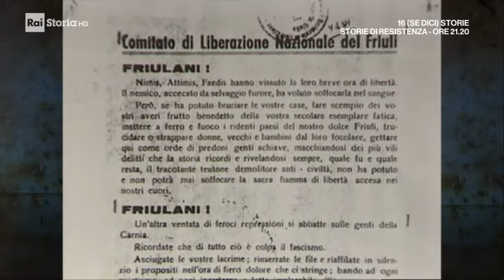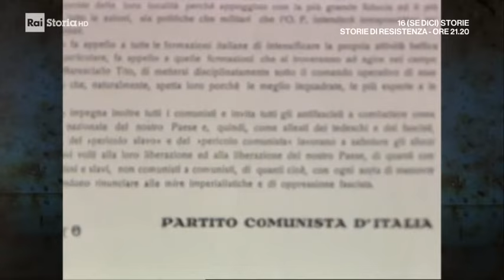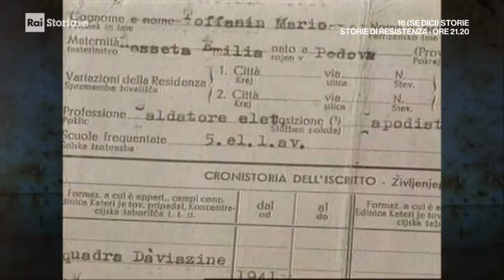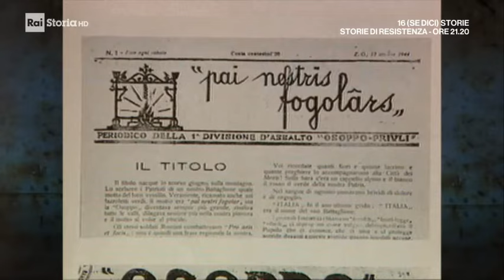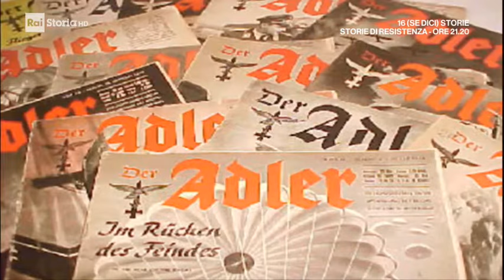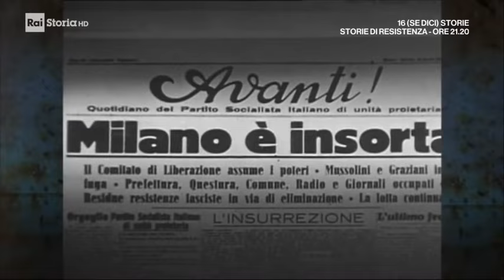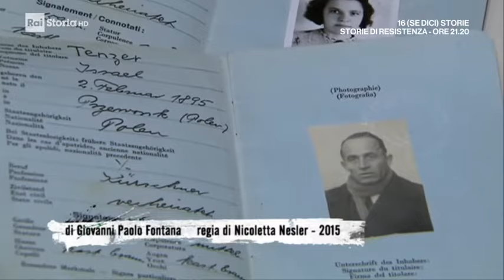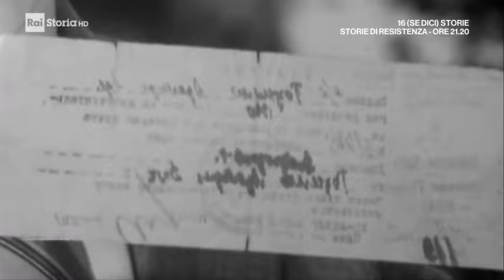1943-1945. La lunga liberazione. Ep. 8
Ottava puntata della serie sulla risalita degli alleati dal sud al nord Italia